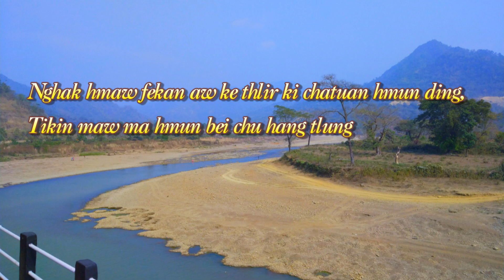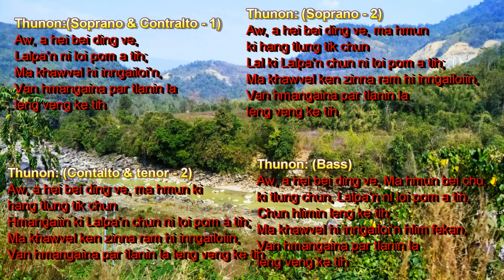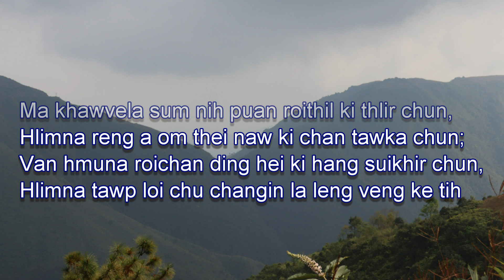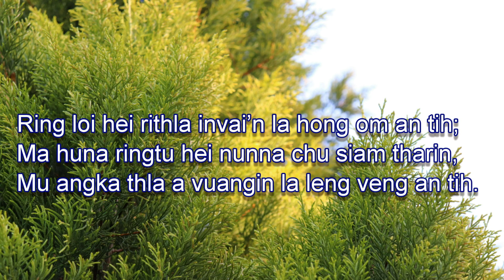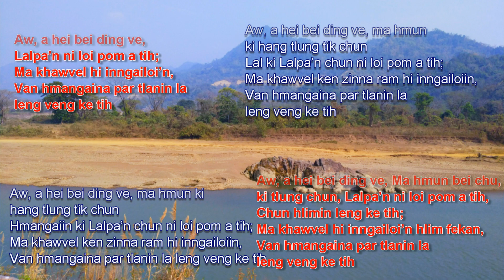Lyrics video II A HEI BEI DING VE II Hmunsanga & Lalzarzoii Darlong II 2nd July 2021